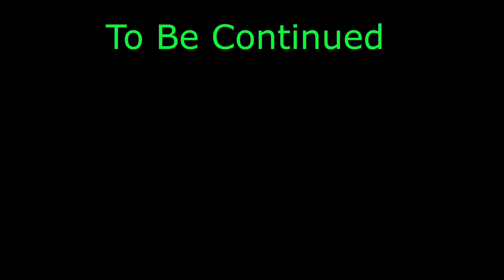washer VS tannerite round 1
washer blown to pieces